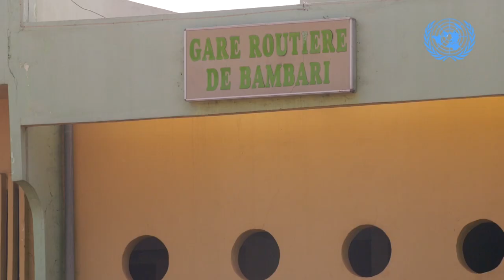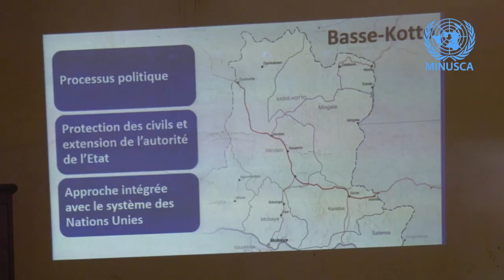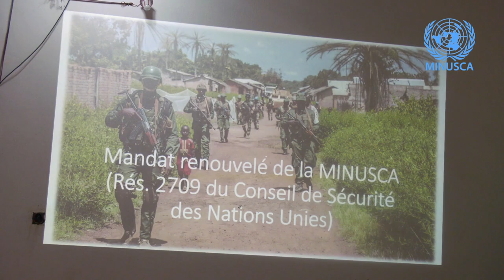Le mandat de la MINUSCA au centre d’échanges à Bambari et Alindao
Une centaine de personnes venues des préfectures de la Ouaka et de la Basse-Kotto ont participé à un séminaire d'information à Bambari et à Alindao (au centre du pays) sur la résolution 2759 portant mandat de la MINUSCA, les 19 et 20 janvier 2024.
Bambari et Alindao, séparées de 120 kilomètres sont les deux chefs-lieux des préfectures de la Ouaka et de la Basse-Kotto, dans la région Haut-Oubangui.
L’objectif de cette session est de passer en revue les progrès réalisés dans le cadre du mandat précèdent et d’échanger sur l’exécution de la résolution 2709 en vue d’une meilleure mise en œuvre.
A l’issue de la rencontre à Bambari, le préfet de la Ouaka a fait part de sa volonté d’accompagner la mise en œuvre du mandat.